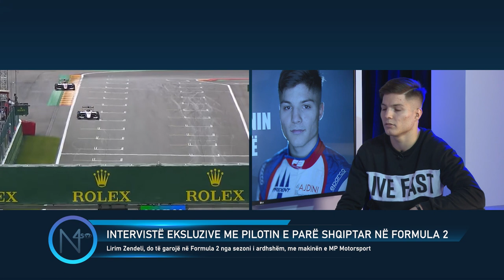N4 SY - Lirim Zendeli pilot i formula 2